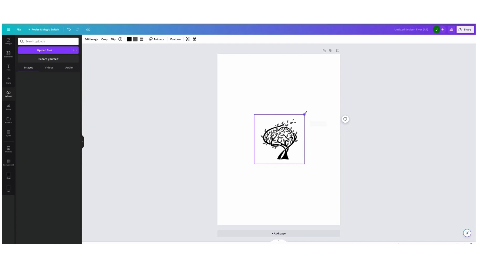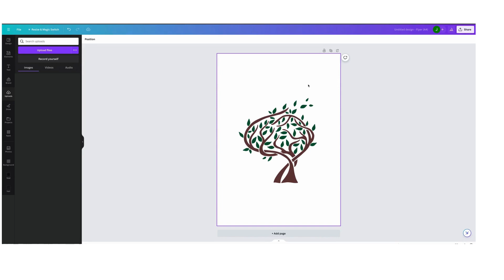How to change the color of an SVG file using Canva - two or more colors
A short video tutorial - how to change the colors on your SVG file using Canva